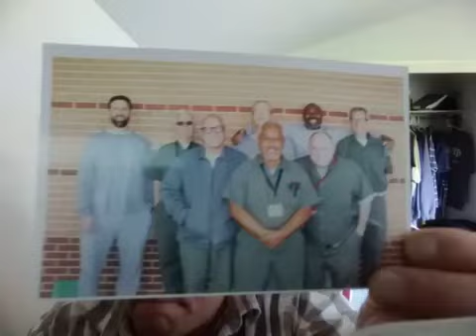GOING TO PRISON AT 50 YEARS OLD OR OLDER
my ID sean-cowgill-1

Sign up for CHIME and earn $100 when you deposit $200 direct deposit.

HOW TO DETERMINE CUSTODY LEVEL TO GO TO A CAMP

CHARACTER REFERENCE LETTER SAMPLES AND TEMPLATES FOR THE JUDGE
VARIOUS LINKS WITH LOTS OF HELP